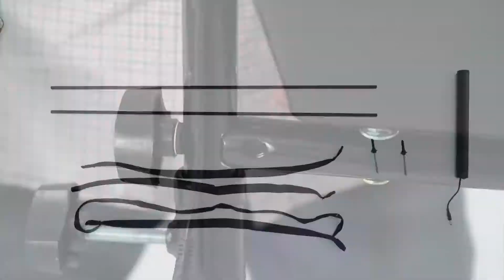The Bubble Frame. Instruction (demo)